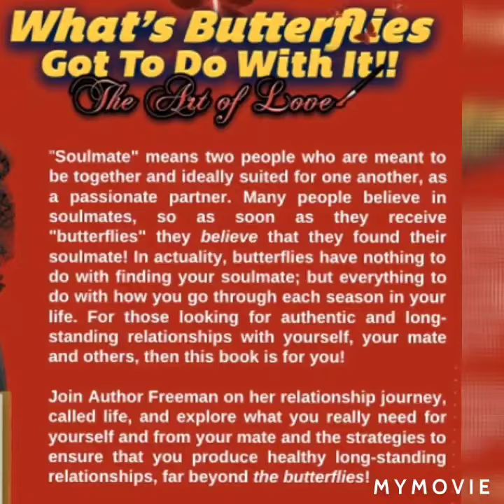Got Love?! What's Butterflies Got To Do With It?-Author, Melissa Freeman